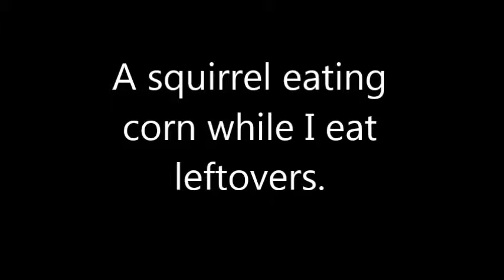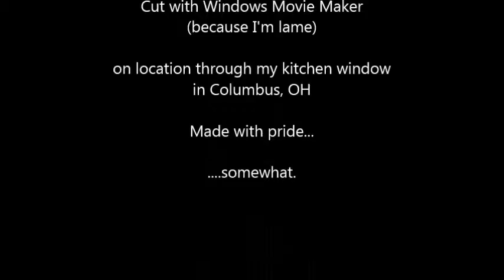Squirrely eats corn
A squirrel eats an ear of corn while I eat my left over chicken quesadilla. Really. That's all this is. Have low expectations.